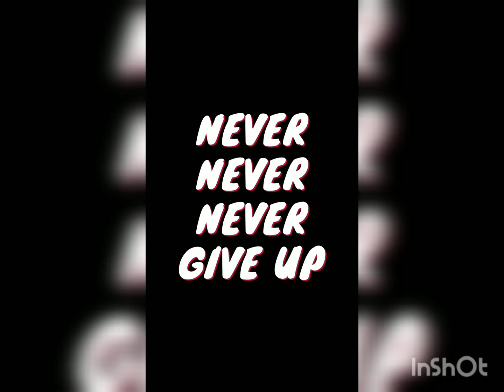Sorry I was gone so long